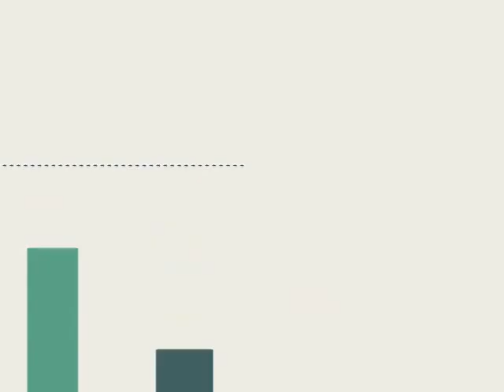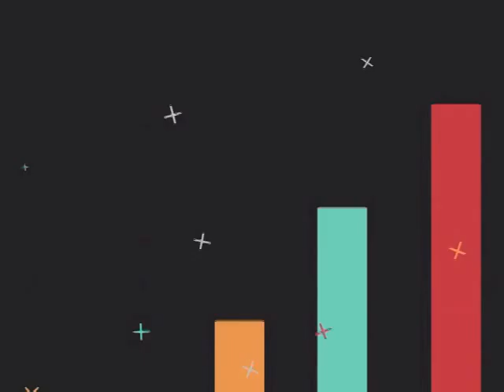New Providence NJ Web Design Company (732)463-7835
0:01 New Providence NJ search engine optimization

0:20 New Providence NJ search engine optimization companies

0:25 New Providence NJ search engine optimization seo services

0:30 New Providence NJ local search engine optimization services

0:34 New Providence NJ seo search engine optimization

0:39 New Providence NJ search engine optimization seo

0:45 New Providence NJ affordable search engine optimization services

0:49 New Providence NJ search engine optimization service

0:55 New Providence NJ search engine optimization services

1:03 New Providence NJ web designers

1:09 New Providence nj seo

1:13 seo New Providence nj

1:18 New Providence NJ seo

1:25 seo New Providence NJ

1:32 New Providence NJ seo company

1:37 New Providence nj search engine optimization

1:41 New Providence NJ seo company

1:45 seo company New Providence nj

1:49 New Providence NJ web design

1:55 New Providence NJ webdesign